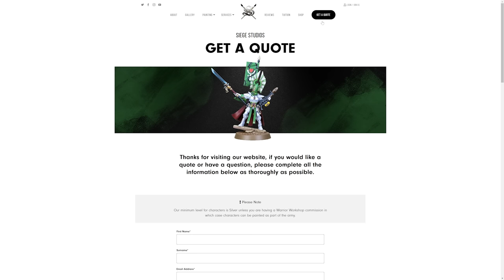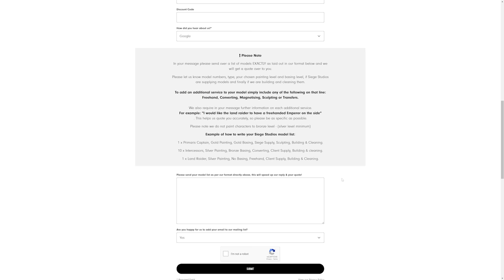Why I will NEVER not order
+++ Links Below +++